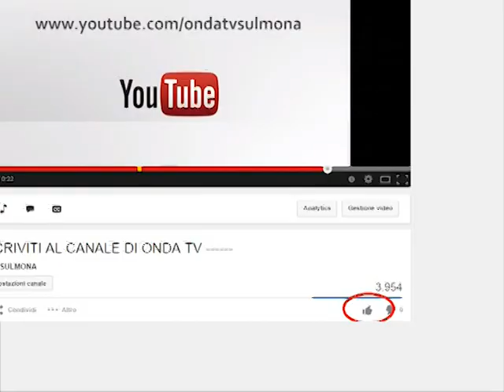ONDA TG 13.03.2014 - SOPPRESSIONI SEDI POLIZIA SULMONA: INTERVISTA PREFETTO ALECCI